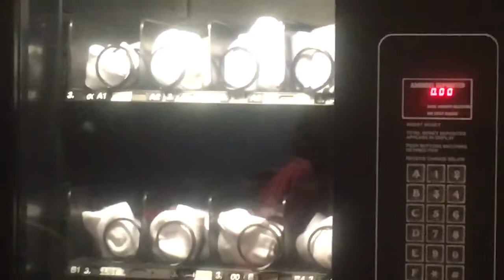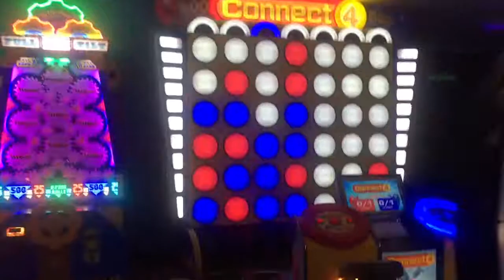Let's Go Bowling! -Vlog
Come along with Us, Sierra and John and see how well Priscilla and Lili bowl for the very first time!